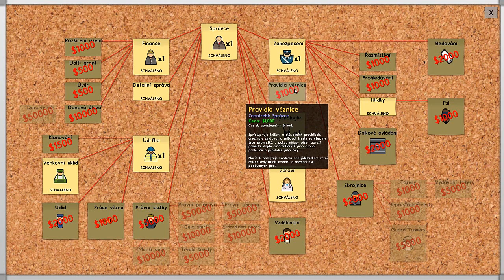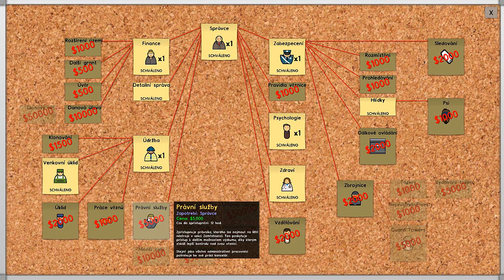Prison Architect [5] Konečně Sprchy